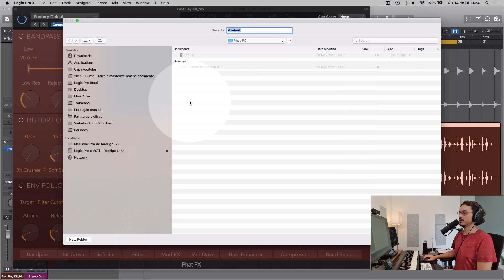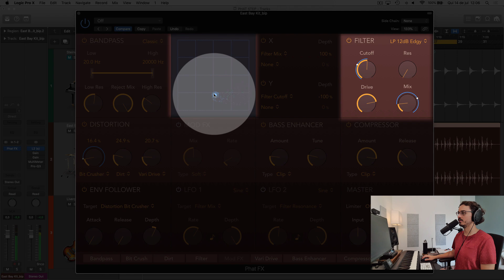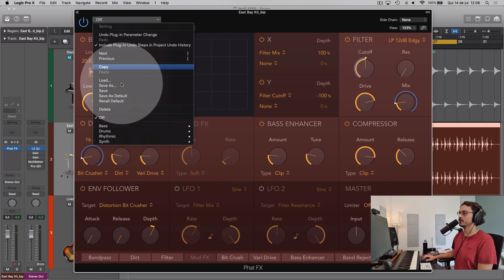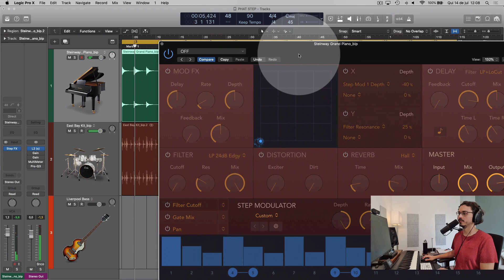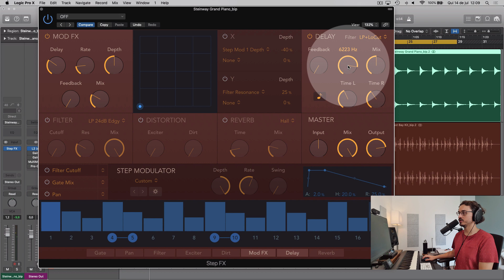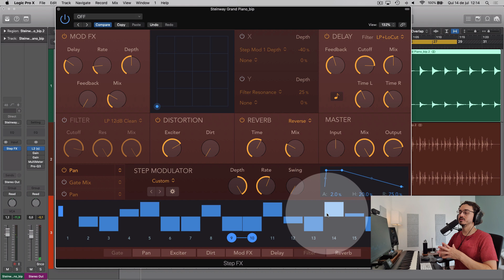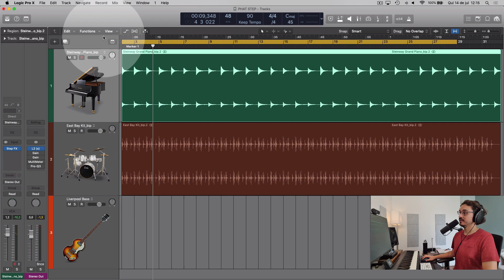Os plugins mais completos do Logic Pro: Step FX e Phat FX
Não deixe de conhecer o livro digital "Conhecimentos de Áudio para Cantores" escrito por Rodrigo Lana e Isabella Bretz:

Interessado em consultorias particulares?

Entre em contato e conheça mais sobre os meus trabalhos de:
- Produção musical
- Arranjo, mixagem e masterização.
- Gravação e criação de teclas/piano.

                @rodrigolanapiano (instagram)
00:00 Intro
00:29 Phat FX
01:15 Bandpass (Phat FX)
02:27 Filter (Phat FX)
03:05 Distortion (Phat FX)
03:24 Mod FX (Phat FX)
03:05 Bass Enhancer (Phat FX)
04:16 Compressor (Phat FX)
05:10 Env Follower (Phat FX)
06:31 LFO (Phat FX)
07:14 Master (Phat FX)
07:38 Eixo X/Y (Phat FX)
10:03 Roteamento (Phat FX)
10:44 Step FX
11:27 Mod FX (Step FX)
11:54 Delay (Step FX)
12:24 Filter (Step FX)
13:00 Distortion (Step FX)
13:24 Reverb (Step FX)
13:58 Step Modulator (Step FX)